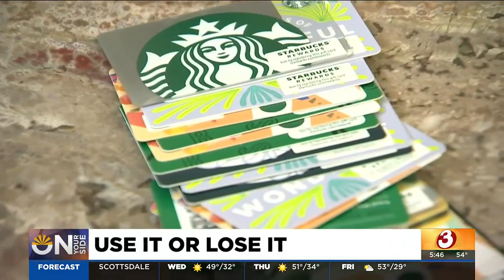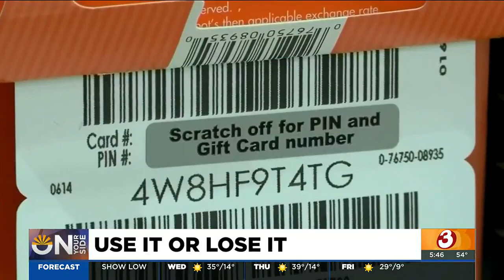On Your Side: $21 billion unused gift cards in the U.S.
Credit Summit released results from a recent survey that found more than 60% of respondents have at least one unused gift card.